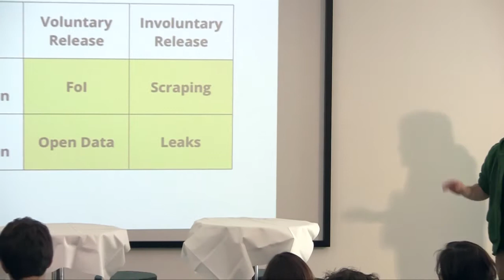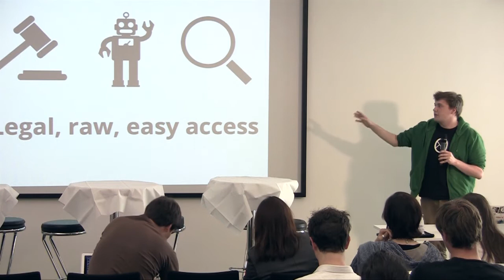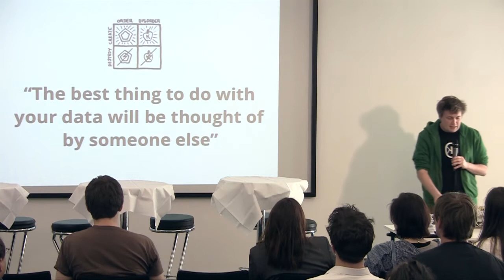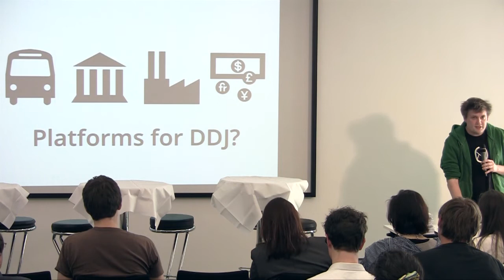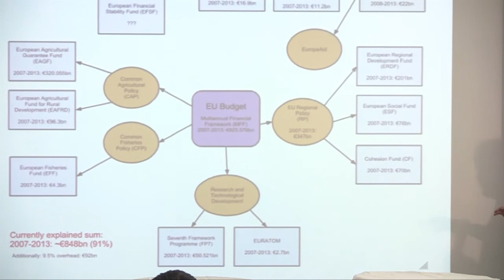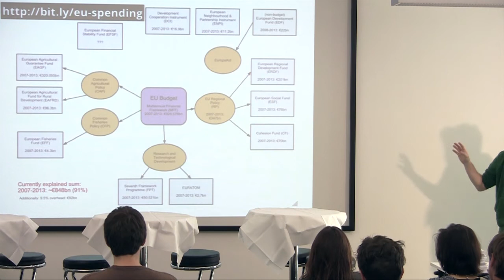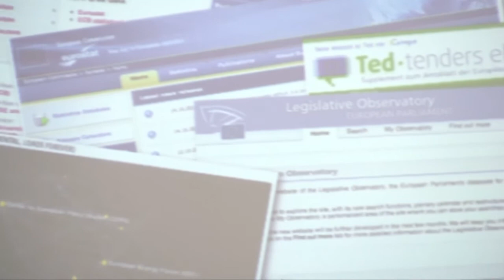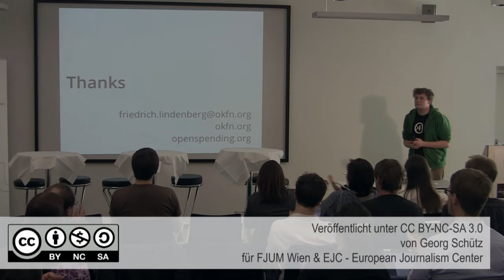Friedrich Lindenberg, Open Knowledge Foundation: Some data is available. But some data is not!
Data.Journalism! Conference and Workshops, Day 1/Part 9: Friedrich Lindenberg/Open Knowledge Foundation